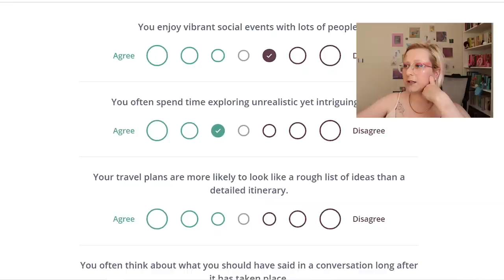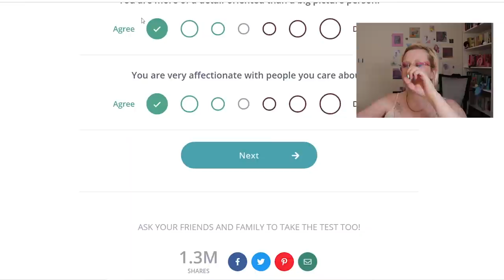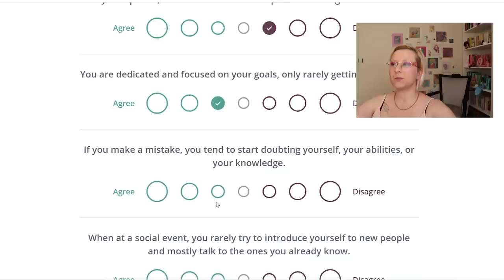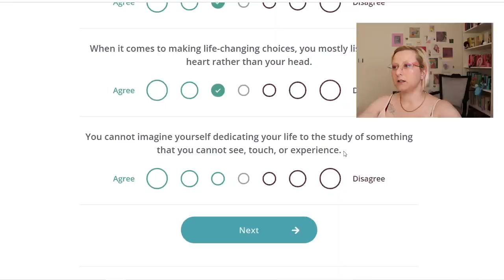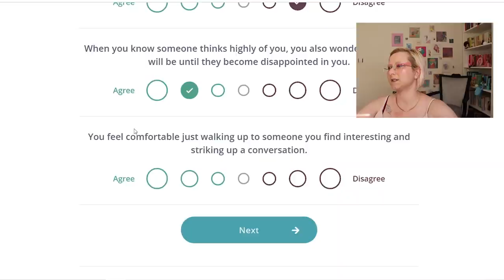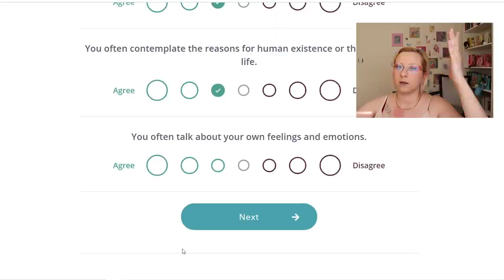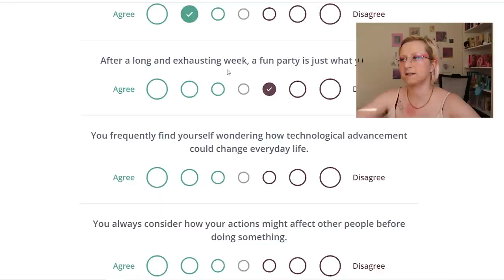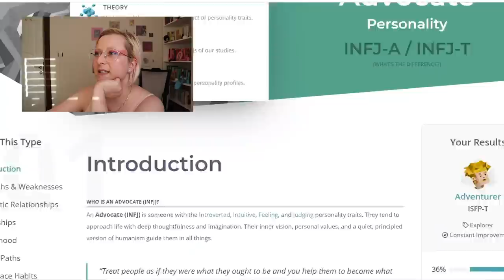16 Kişilik Testi Çözüyoruz - MBTI Kişilik Tipim Ne?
Mal gibi Türkçeye çevirmişim, zaten ilk testin Türkçesi varmış...